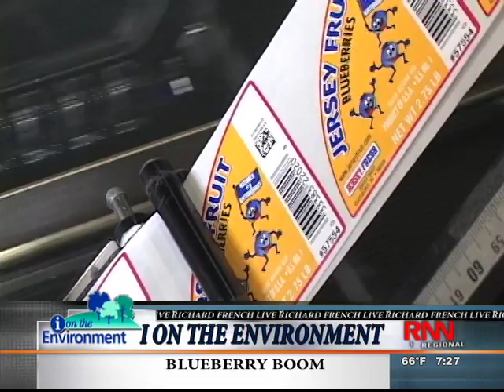I On The Environment: 06-30-09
I On The Environment: 06-30-09- The blueberry capital of the world speaks about the difficulties of the blueberry industry and how it employs local students to assist in the blueberry picking.